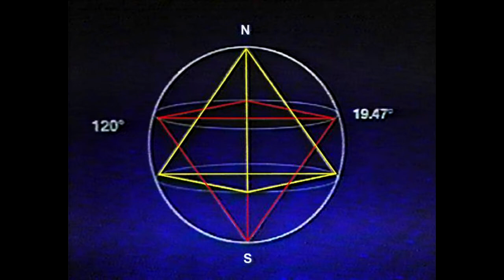Sun Araw - 3am Eternal Devotion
Sun Araw's 3am Eternal Devotion, from his astonishing album MMX.